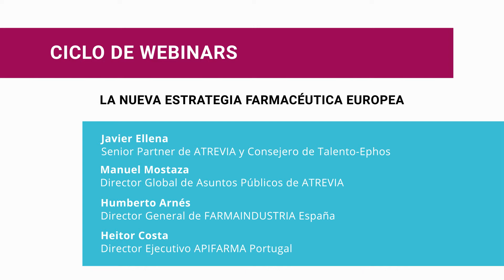Webinar La nueva estrategia farmacéutica europea